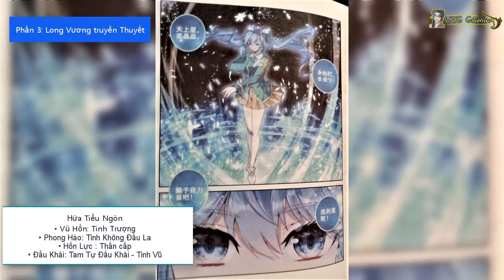LTG Gaming - Sử Lai Khắc thất quái - phong hào của họ qua các Seri